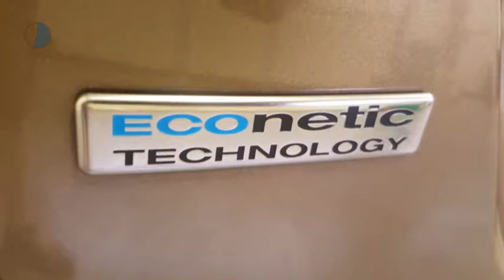Ford Fiesta 1.6 TDCI ECONETIC LEASE TITANIUM ECC/PDC/NAVI/CRUISE